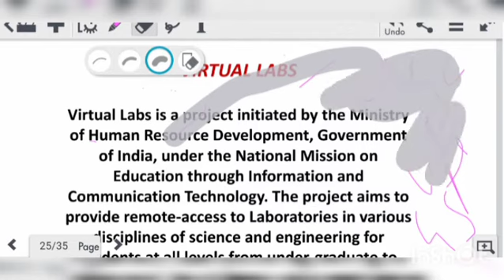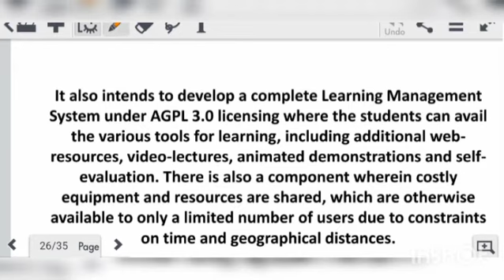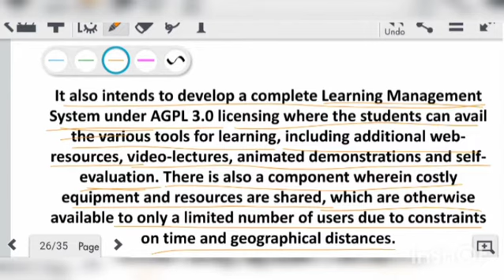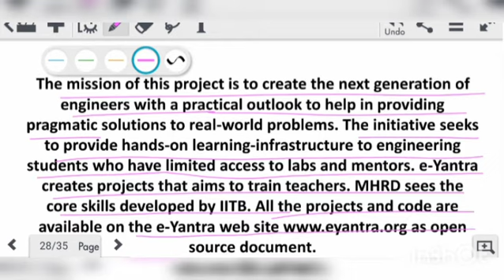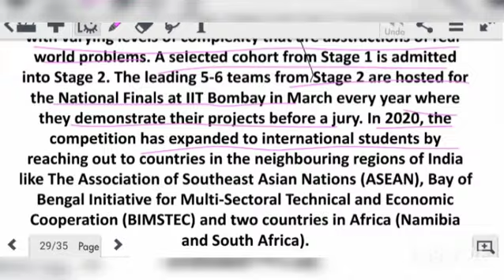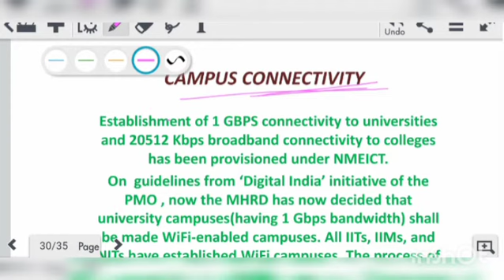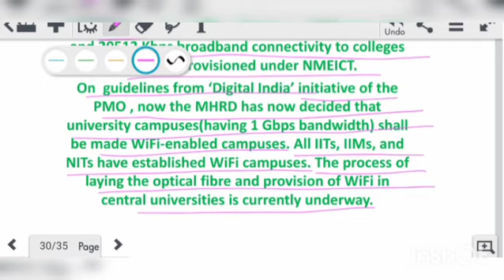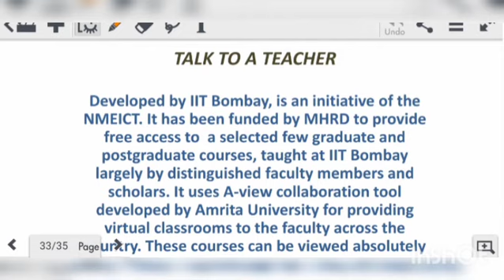ICT| Digital Initiatives in higher education| part 8|Gs for uphesc & net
This channel is about the preparation of of competitive exams such as UGC NET,UPHESC,GIC, SET, and all other exams..And also helps you in better understanding of economics . for paper 2 of ugc net of economics and other exams.
Beside this it provides you lecture of commerce of class 11 and class 12 and also mathematics of class 9 & 10